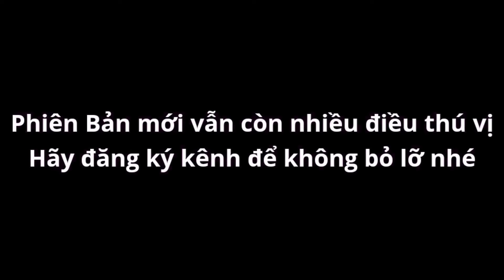Kích Hoạt Tối Đa "Trượng Ma Đạo Sư" Trong Soul Knight 6.0.0